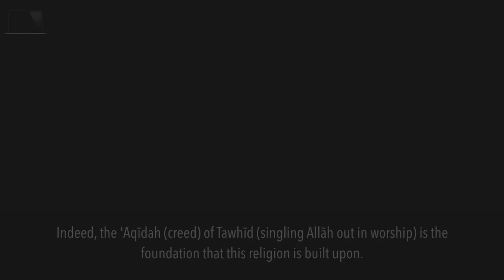13 Years in Makkah... by Shaykh Sāleh al-Fawzān حفظه الله